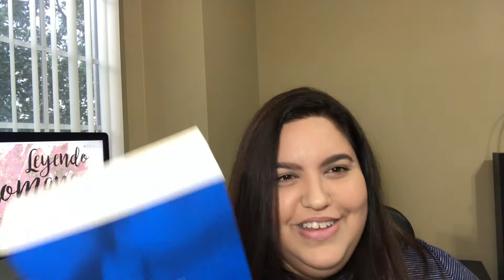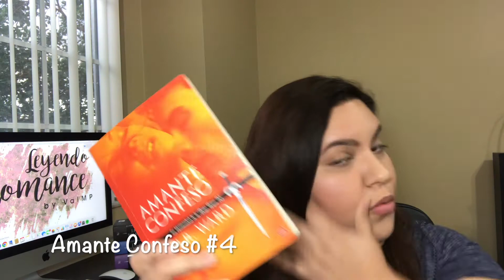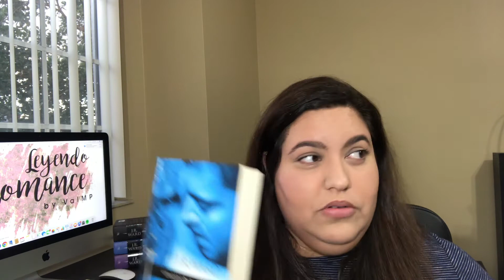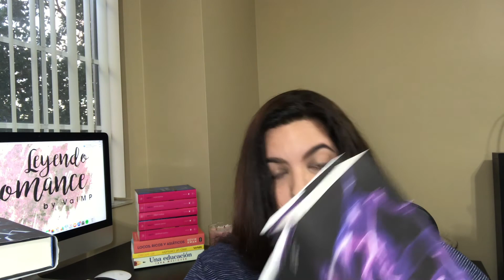La Hermandad de la daga negra - Recomendación sin spoilers/Black Dagger Brotherhood (Spanish)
Conocen esta maravillosa serie? Hoy vengo a recomendarles mi serie favorita de romance paranormal, disculpen lo largo del video, pero la verdad queria que supieran lo mucho que me gustan estos libros.

Me encuentran en Instagram, Facebook y Twitter como @LeyendoRomance